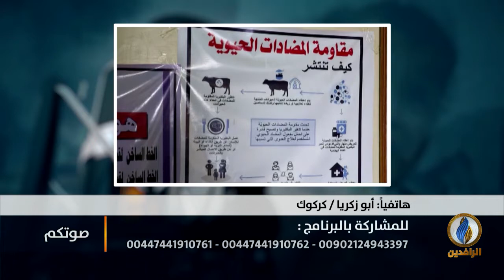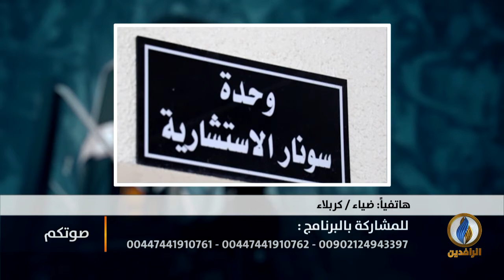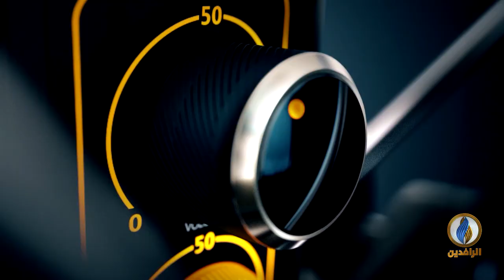صوتكم | الواقع الصحي المنهار في "العراق الجديد"